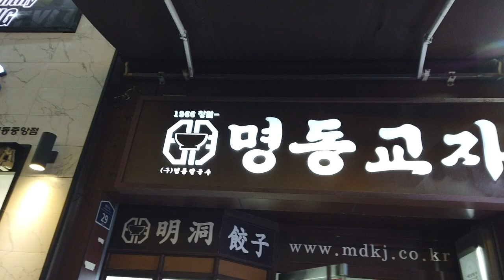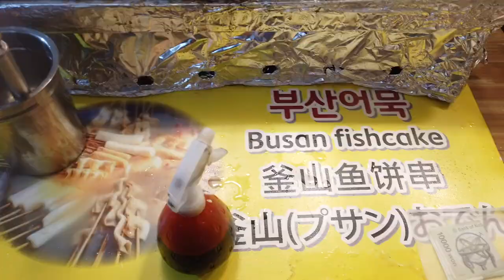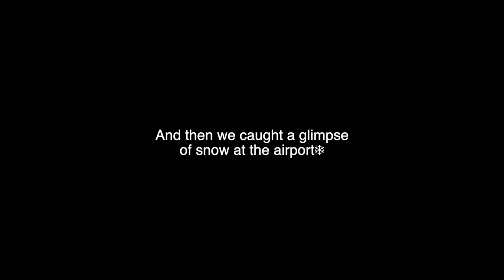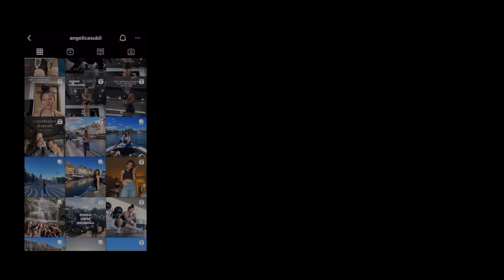CABIN CREW VLOG #4 | KOREA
I'm a sabahan living in Singapore. I love beauty, music and making vlogs & covers as a hobby. My channel is my escape: I know my content is all over the place but like everyone else out there I'm still figuring my life out.

Ciao xx